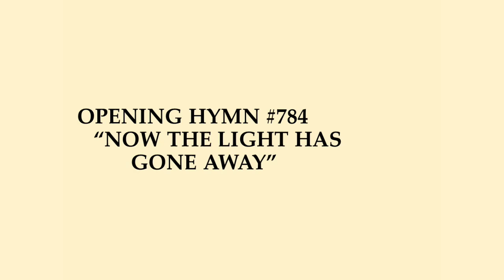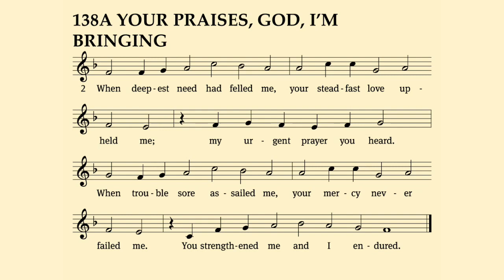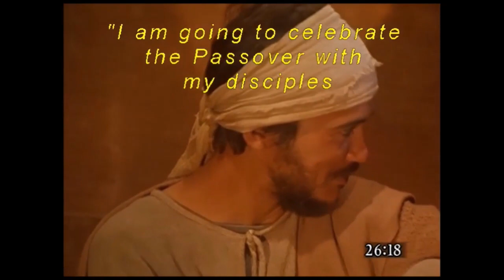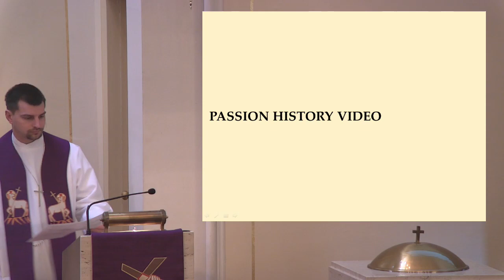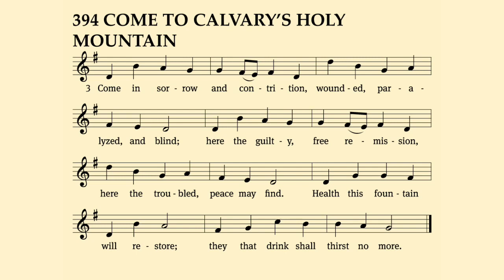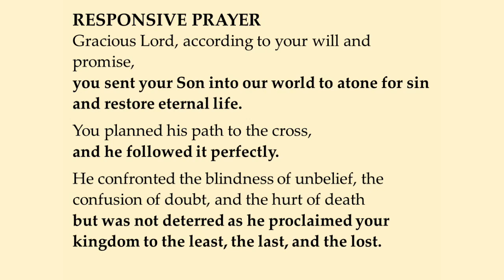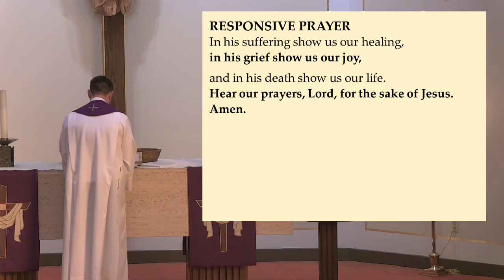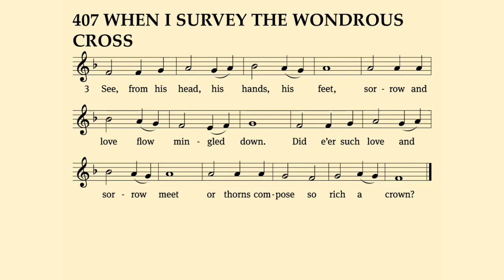Lent Worship - 03/01/2023